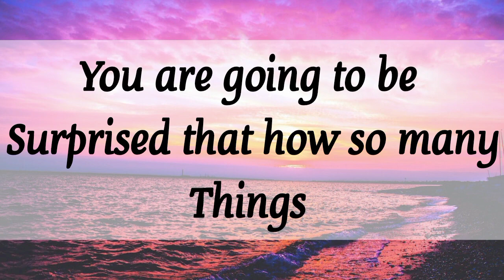🎉 God is going to do something wonderful in your life 💥 God's message for you today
~ God
~ Jesus message
~ Message for me
~ God blessings
~ Bible quotes
~ Urgent message
~ Beautiful message from God
~ Today's message
~ God's words
~ Message from God
~ God's message
~ Jesus Christ
~ God says
~ Prayer
~ Angel message
~ Universe message